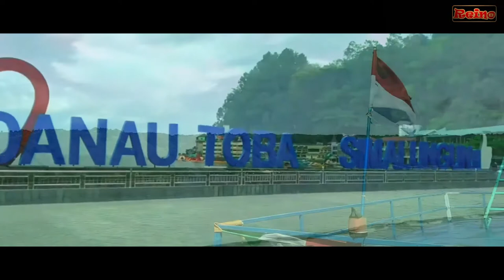TANAH AIRKU || Cinematic Video No Copyright Sound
00:00 Intro
00:21 Tanah Airku